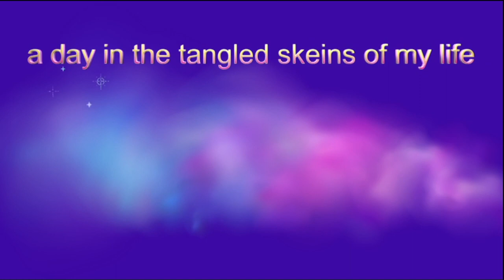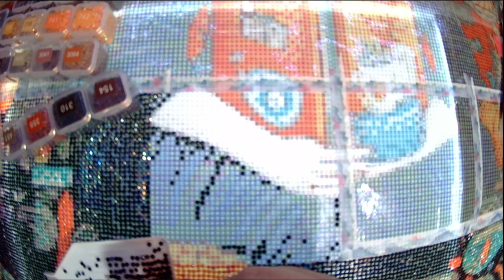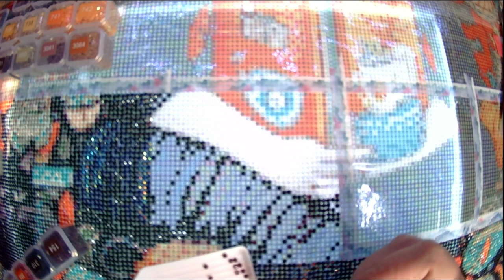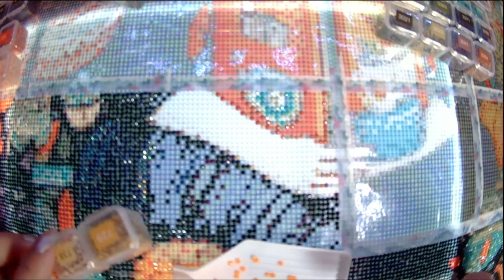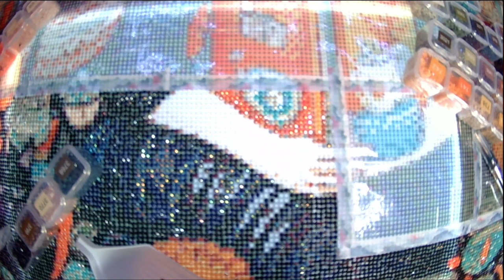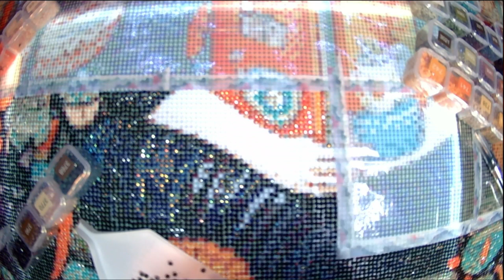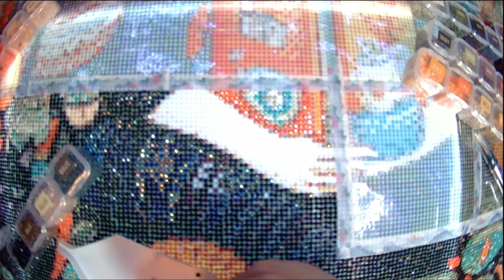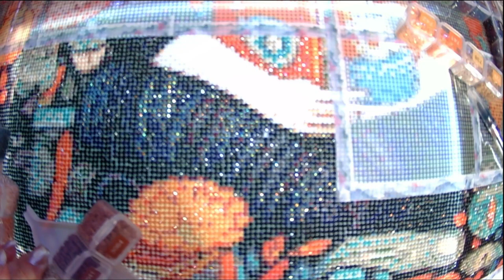Diamond Paint with Me: Fall Girl pt 7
Welcome to another Diamond Paint with Me. Today I will be working on the ninth section of Girl from onedaysaving.

This is slightly sped up so it wouldn't run too long.

***Currently Reading:***
Still Hung Up on You by Liz Maverick